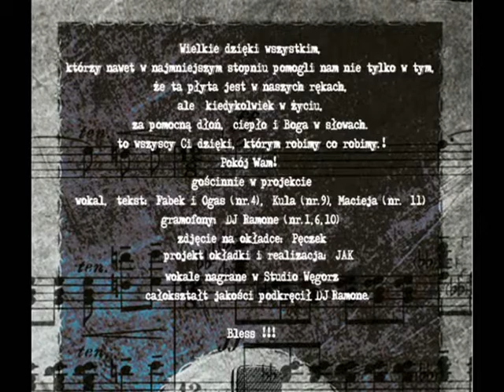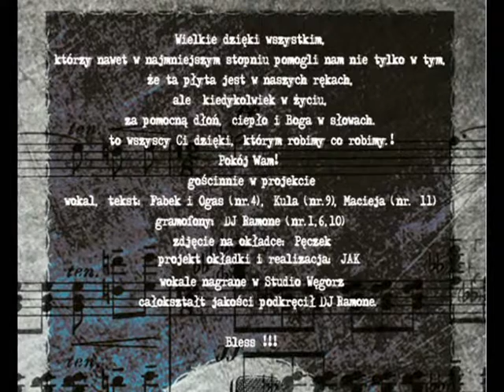08. DwaPprojekt - Poczuj To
DwaPprojekt / Wszystko Swoje
LP  2009/2012